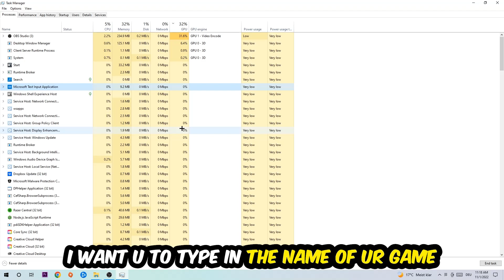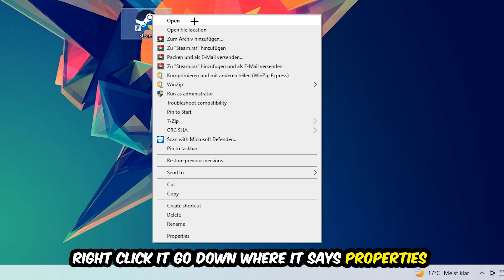Kerbal Space Program – How to Fix All Errors – Complete Tutorial